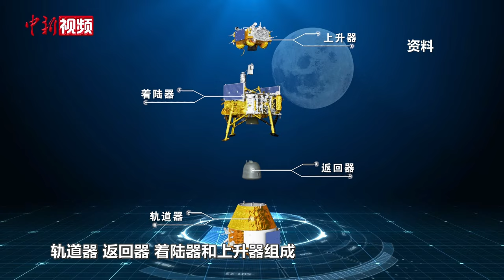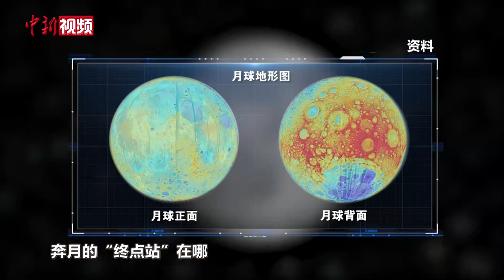小新科普：新“嫦娥姑娘”长啥样？如何去？在哪落？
新“嫦娥姑娘”长啥样？如何去？在哪落？大家好，我是中新社记者李佳悦，我现在所在的位置是中国文昌航天发射场。今天，在长征五号遥八运载火箭的护送下，嫦娥六号探测器已顺利进入预定轨道，奔向月球。

嫦娥六号探测器的发射重量约为8吨，是中国迄今为止最重的深空探测器。在体型上，探测器发射时高7.2米，横向尺寸约4.5米，入轨后，太阳翼展开状态下最大横向尺寸约14米。与嫦娥五号相同，嫦娥六号探测器仍由轨道器、返回器、着陆器和上升器组成。这四部分各司其职，轨道器承担地月往返运输任务，着陆器用于落月、采样封装、科学探测等，上升器将携带样品从月面起飞，返回器负责将月球“土特产”带回地球。其间，上升器、轨道器和返回器将在月球轨道上进行交会对接。

同时，嫦娥六号任务的发射窗口也很有讲究。所谓发射窗口，是指适合火箭发射的时间范围，窗口越窄，意味着机会越少。有的航天器一天内不止一个发射窗口，有的一旦错过发射窗口，则需再等几天甚至更长时间才能发射。为了提高发射概率和发射可靠性，科研人员采用“窄窗口多轨道”方案，在连续两天、每天50分钟的发射窗口内，为火箭设计了10条奔月轨道。

此次为嫦娥六号探测器搭起探月“天梯”的是长征五号运载火箭，其目的地是近地点200公里、远地点约38万公里的地月转移轨道。由于嫦娥六号探测器比嫦娥五号重100公斤，科研人员为满足“乘客”需求，也为长征五号火箭进行了“瘦身”，将其地月转移轨道运载能力提升了100公斤。

那么，最终新“嫦娥姑娘”奔月的“终点站”在哪？工程师与科学家共同选择了位于月球背面的南极-艾特肯盆地。该盆地直径约2500公里，是太阳系内已知的最大撞击坑。此前，嫦娥四号探测器曾携“玉兔二号”月球车成功着陆在该盆地内的冯卡门撞击坑，而嫦娥六号任务选取的则是阿波罗坑附近，两个落点纬度基本一致，相距数百公里。